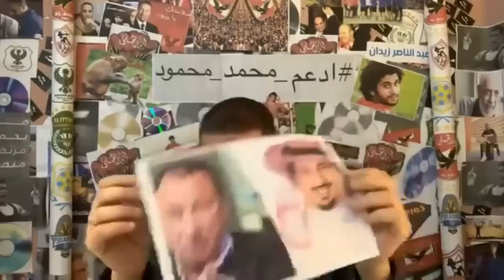أحمد السيد يكشف ردود أفعال جماهير الاهلى بعد بوستات تركي آل شيخ ..ويفجر مفاجأت نااارية داخل الاهلى